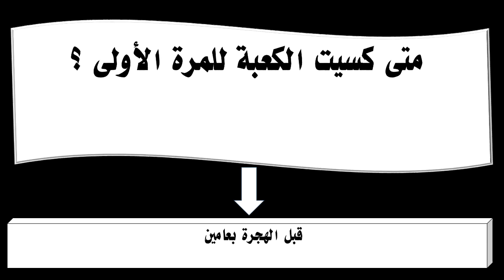متى كسيت الكعبة للمرة الأولى ؟